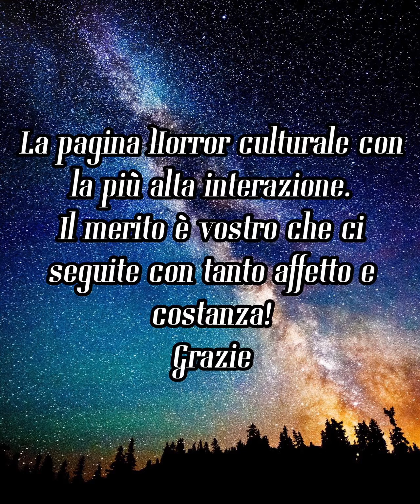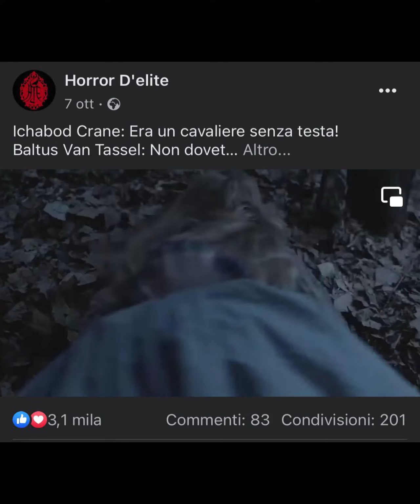63000 followers di Facebook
63000 followers di Facebook